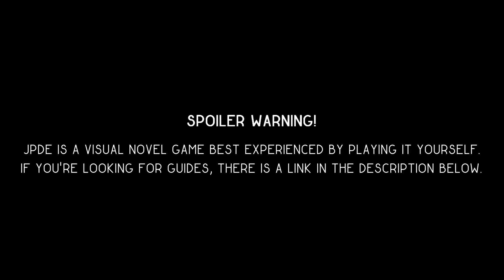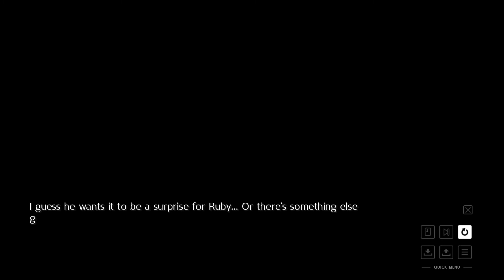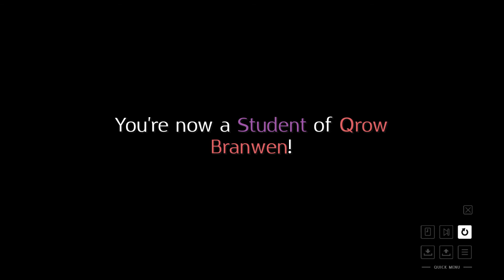BET AND DRINK - Qrow Branwen Route #1 (JPDE RWBY Visual Novel Fan Game)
This drunk old man asked us to participate in his bets. We accepted that, in return for his tutelage.

Chapters
00:00 Spoiler Warning
00:07 Qrow Bar
02:10 Beacon
07:07 Practice
09:21 Qrow's First Event
16:11 End Cards